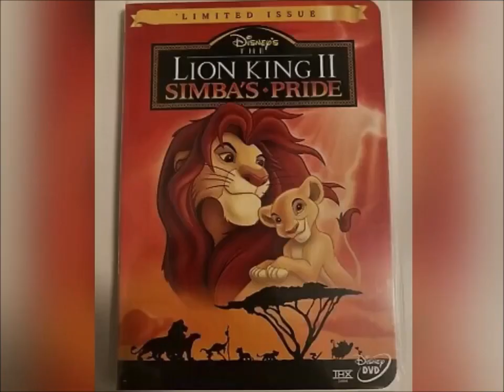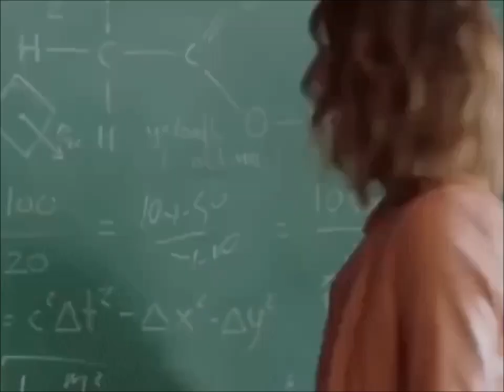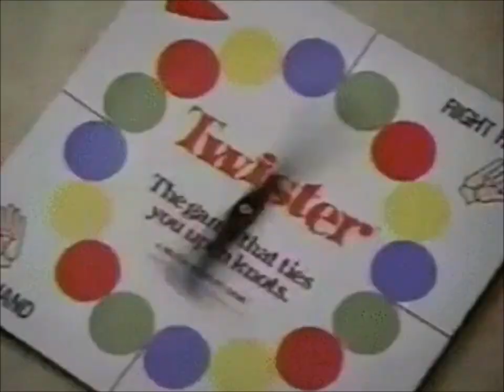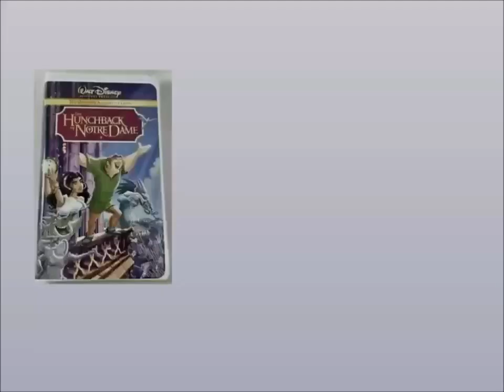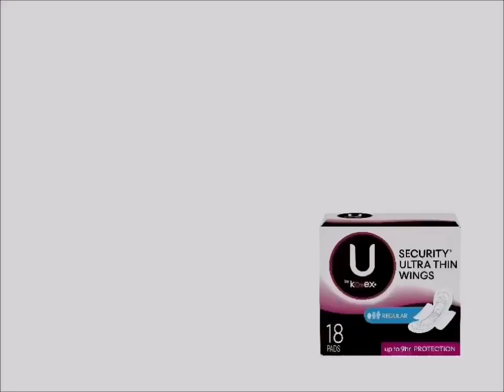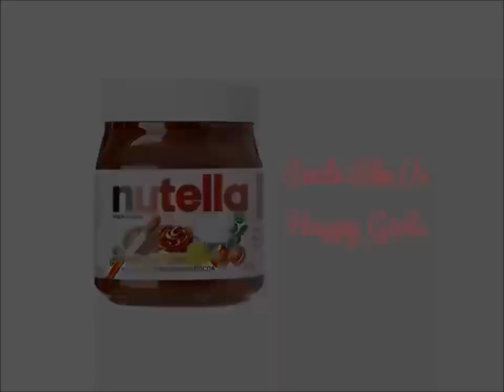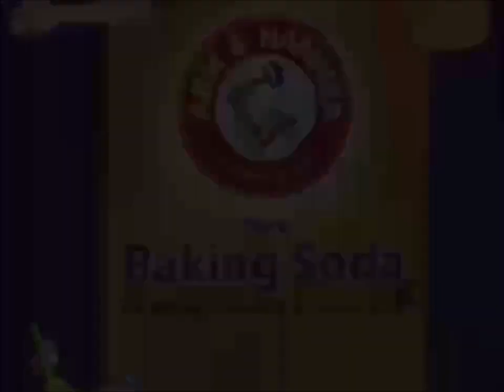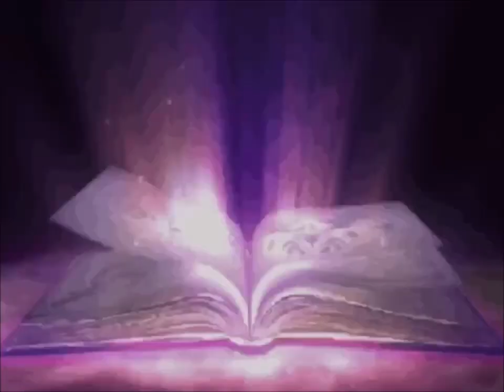YTV 2002 Unknown Commercial Break #42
1. YTV Toiletboat Bumper 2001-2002 (Three Eyes Short ID 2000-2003)
2. Blockbuster Video DVD's M&M's Nutella Commercial
3. Wrigley's Juicy Fruit Gum Outside Singing Girl Cottage House Commercial
4. Home Hardware Garden Commercial
5. Clearblue Pregnancy Test Commercial
6. Fashion Polly Style Mall Toys Canada Commercial
7. Clean & Clear Commercial
8. Clairol Herbal Essences Commercial
9. TRESemmé Shampoo Commercial
10. Hasbro Twister Game Commercial
11. Dempster's White Bread Canada Commercial
12. McCain Pizza Pockets Pepperoni Deli Lovers Canada Commercial
13. Crest Toothpaste Commercial
14. Minute Maid Bibo Kids Juice Commercial
15. Walt Disney Pictures The Hunchback Of Notre Dame II VHS & DVD Commercial
16. Downy Fabric Softener Commercial
17. Lipton Brisk Tea Commercial
18. Kotex Commercial
19. Harvey's Restaurant Onion Rings & French Fries Hamburger Commercial
20. Baby Bottle Pop Commercial
21. Push Pop Commercial
22. Girlzine Toys Commercial
23. The War Amps Redishoice Commercial
24. Johnson's Bedtime Bath Commercial
25. Paramount Canada's Wonderland Blockbuster Video Price Chopper Commercial
26. Mega Bloks Soccer Commercial
27. Nutella Hazelnut Spread Bread Smile Girls Canada Commercial
28. Pillsbury Ready To Bake Deluxe Chocolate Chip Cookies Hershey's Kisses Doughboy Girls Walking Hershey's Cadbury Dairy Milk Bars Simple Delights Canadian Commercial
29. Arm & Hammer Baking Soda Commercial
30. Fruit Gushers Commercial
31. Children's Tylenol Dye Free Kids Always Some Timeless Commercial
32. YTV The Dark Corner Promo (Sick Fly Short ID 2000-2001)
33. YTV Yvon Of The Yukon Promo (Three Eyes Short ID 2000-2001)
34. YTV Ultimate Book Of Spells Promo (Sick Fly Short ID 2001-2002)
35. YTV Sundays Promo (Three Eyes Short ID 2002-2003)
36. YTV The Zone Digimon Promo (Rattle Runner Short ID 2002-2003)